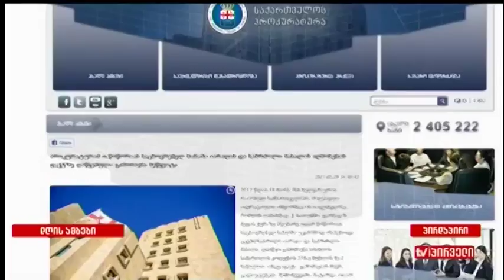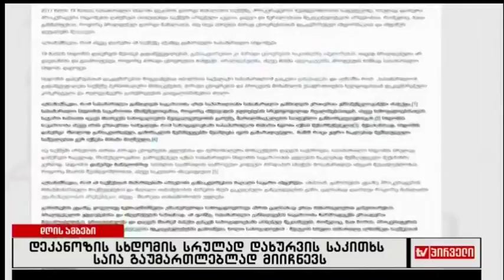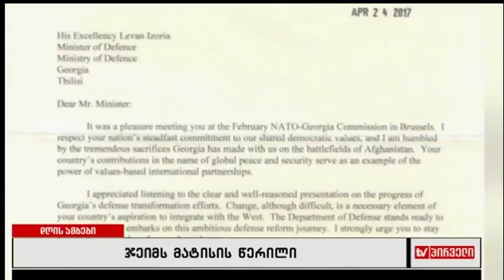საინფორმაციო გამოშვება news (20.05.2017)